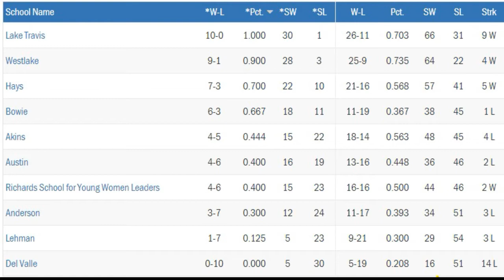09_28_18 LAKE TRAVIS LADY CAVALIERS VB @ Austin High Maroons